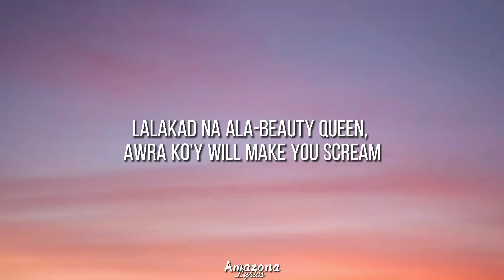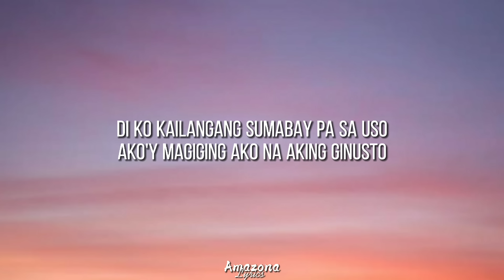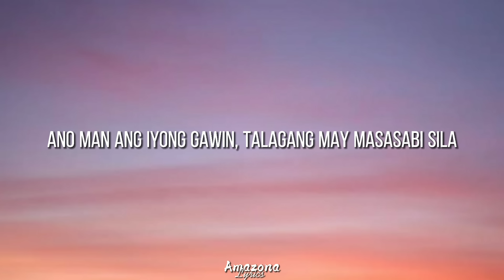𝘼𝙈𝘼𝙆𝘼𝘽𝙊𝙂𝙀𝙍𝘼 | 𝙈𝙖𝙮𝙢𝙖𝙮 𝙀𝙣𝙩𝙧𝙖𝙩𝙖 (𝙇𝙮𝙧𝙞𝙘𝙨)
❤𝐂𝐫𝐞𝐝𝐢𝐭:𝐎𝐰𝐧𝐞𝐫 𝐨𝐟 𝐬𝐨𝐧𝐠 𝐚𝐧𝐝 𝐢𝐦𝐚𝐠𝐞𝐬 ___________________________________

🎧𝘼𝙈𝘼𝙆𝘼𝘽𝙊𝙂𝙀𝙍𝘼 | 𝙈𝙖𝙮𝙢𝙖𝙮 𝙀𝙣𝙩𝙧𝙖𝙩𝙖

Amakabogera, amakabogera
Amakabogera
Lalakad na ala-beauty queen, awra ko'y will make you scream
Ganda kong nagniningning, lalo kang mapapatingin
'Di ko na kailangan na magpaganda, dating ko pa lang, panalo na
'Di ko need ng filters sa camera, naturang ganda'y ibandera
'Di ko kailangang sumabay pa sa uso
Ako'y magiging ako na aking ginusto
Amakabogera, ganda ko'y irarampa
'Di magpapatinag sa sasabihin ng iba
Amakabogera, umaapaw ang karisma
Ang tunay kong ganda, sa lahat naiiba
Sa tuwing ako'y napaparaan, rinig na rinig ang bulungan
Na ako'y 'di kagandahan ngunit ako'y 'lang pakialam
'Di ko need ng payo ng iba para ibandera 'king ganda
Amakabogera
Amakabogera
Pagod na akong abutin ang standards na sinasabi nila
Ano man ang iyong gawin, talagang may masasabi sila
Isuot ang 'yong korona't kumaway na parang reyna
Amakabogera